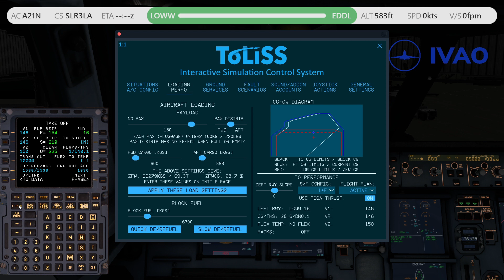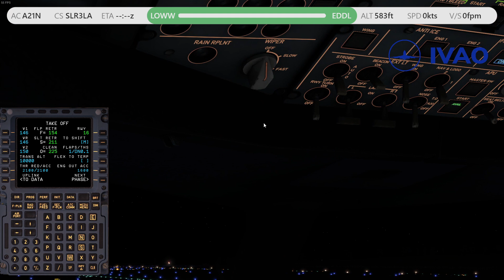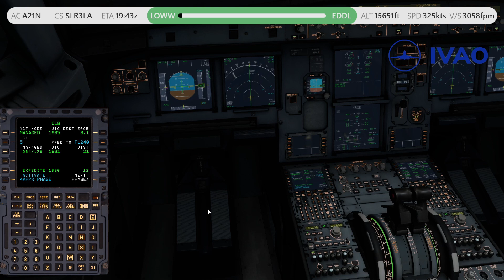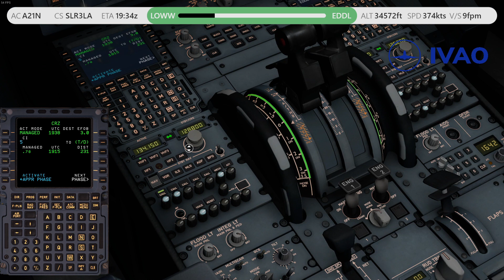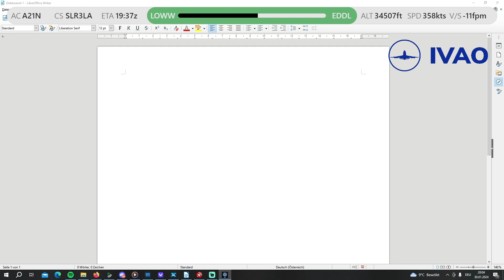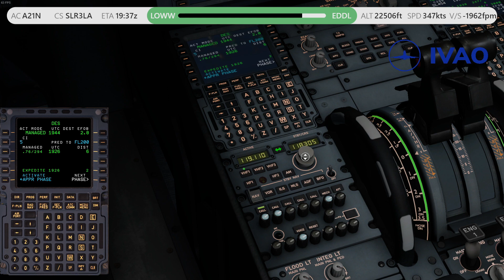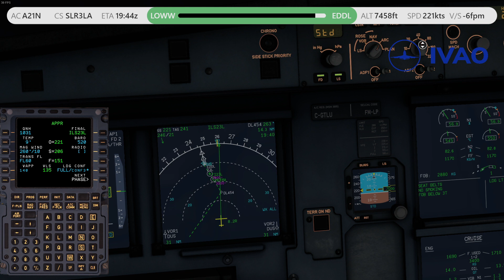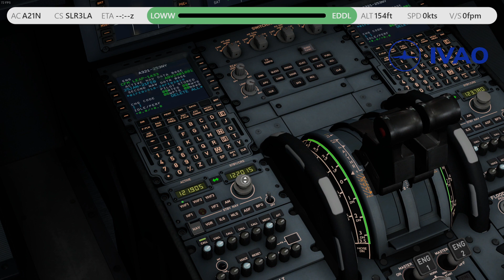XO IFR Tour | Leg 12 Wien (LOWW) 🇦🇹​ - Düsseldorf (EDDL) 🇩🇪​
XO IFR Tour | Leg 12 von Vienna International Airport (LOWW) 🇦🇹​ nach Düsseldorf International Airport (EDDL) 🇩🇪​

Timestamps
00:00:00 Intro
00:01:03 Start
00:05:10 LOWW_TWR
00:27:59 Take Off (LOWW_TWR)
00:31:27 Climb (LOWW_APP)
00:38:04 Climb (Unicom)
00:47:14 En Route
00:51:20 EDMM_CTR
01:13:59 Landevorbereitung (EDMM_CTR)
01:16:12 EDGG_SE_CTR
01:26:18 Descent (EDGG_SE_CTR)
01:33:33 Descent (EDGG_HD_CTR)
01:51:39 Approach (EDGG_HD_CTR)
01:50:34 Landung (EDDL_TWR)
01:56:55 EDDL_GND
02:00:30 Outro

Route: MEDI2B MEDIX DCT LAMSI DCT TESDU T852 TINSA T854 DOMUX DOMU2G